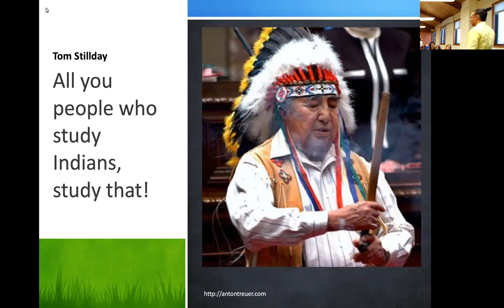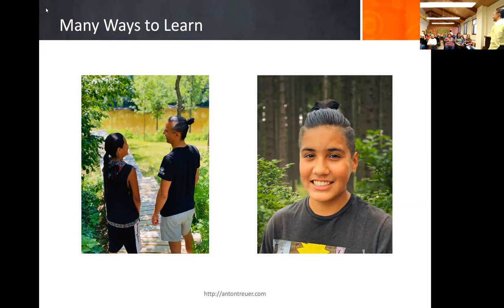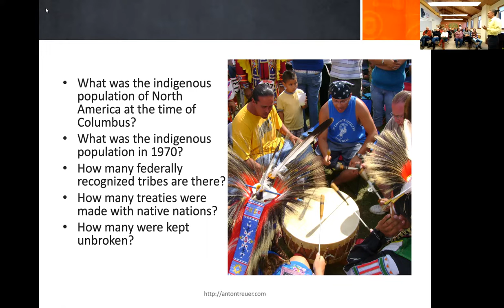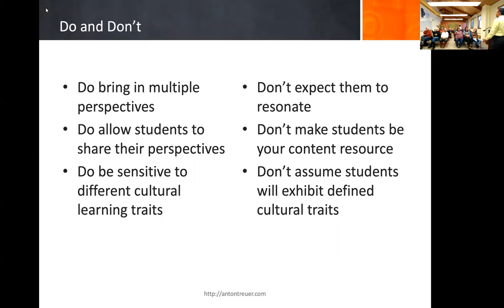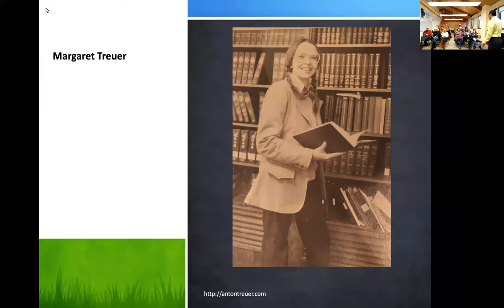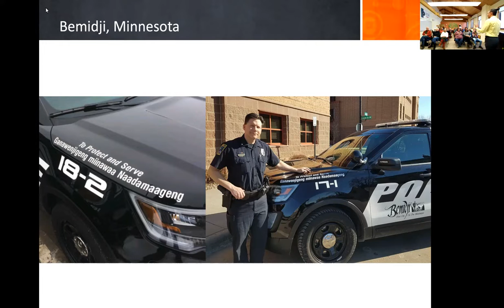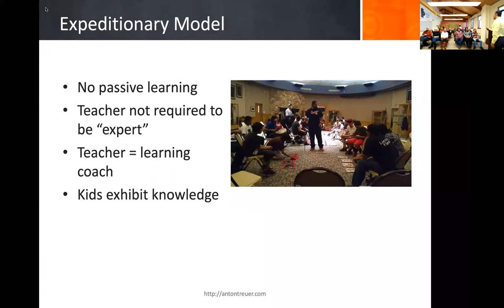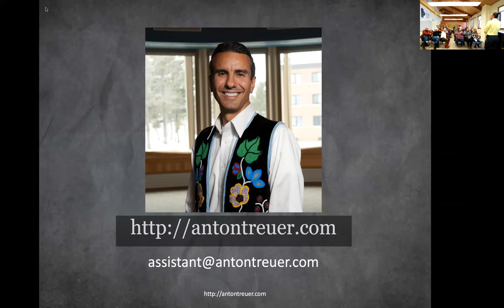Healing Our Communities: An Indigenous Perspective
Author Dr. Anton Treuer presented his perspective on truth, reconciliation, and healing in this sometimes divisive and troubled time. We need to learn from our history as we look forward in order to heal from contemporary and historical trauma, build bridges, and engineer the equity that will deliver on America's founding promise.

Anton Treuer is the author of twenty books, a cultural practitioner in Ojibwe tribal communities across the U.S. and Canada, and a powerful voice on diversity, equity, and inclusion.

CCHE provides in-person and virtual lifelong learning events, workforce training, tuition scholarships, tutoring services, low-cost laptops, and advocacy and support for all of your educational needs in Cook County, MN. To learn more about what we do, visit us